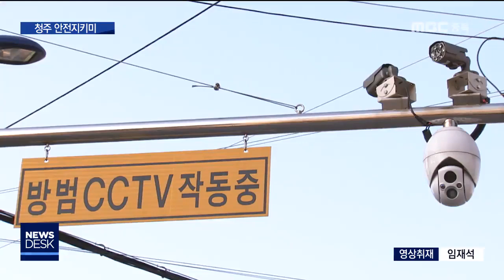"안전지키미 앱, 안전 귀가에 활용하세요"ㅣMBC충북NEWS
[앵커]
 청주 안전지키미 앱이라고
들어보셨습니까?

 청주시가 2년 전
개발한 애플리케이션인데,
아는 사람이 적어
이용률이 높지 않다고 합니다.

 허지희 기자의 보도 보시고,
아이와 가족의 안전 귀가에
활용해보는 건 어떨까요?

 [기자]
 인적이 없는 골목길,
홀로 걷던 여성이
괴한의 습격을 받습니다.

 하지만 휴대전화를 흔들자,
곧바로 출동한 경찰에
괴한은 검거됩니다.

 청주시 CCTV 관제센터가
2년 전 8천만 원을 들여 개발한
안전지키미 애플리케이션입니다.

 이동 시 앱을 키면,
가입 당시 저장한 보호자 연락처로
출발 했다는 문자가 발송되고,

 긴급 상황을 작동하면,
관제센터 연결 뿐 아니라,
휴대전화는 동영상과 녹음 모드로
전환됩니다.

 [허지희] 위급상황 시
휴대전화를 흔들거나 버튼을 누르면
이렇게 주변 상황이나 용의자 얼굴이
관제센터 모니터에 표출됩니다.

 4천여 대의 청주지역 방범 CCTV로
용의자의 도주 동선을 파악하게 됩니다.

 그동안 동영상과 전단지 등으로
홍보를 해왔지만 아는 사람은 적습니다.

 가입자가 2300명 남짓에 불과해,
아직 안드로이드 전용만 있습니다.

[임성렬/청주시 안전정책과 통합관제팀장]
범죄 취약 계층인 학생들이라든가 여성 또는
노약자 이런 대상이 아무래도 가장 유용하게
사용할 수 있을 것 같습니다.

 청주시는
경찰 112와 소방 119 상황실에
실시간으로 영상을 제공하는
긴급 영상 지원 연동 시스템도
다음 달 중 시작할 예정입니다.
MBC뉴스 허지희 입니다.